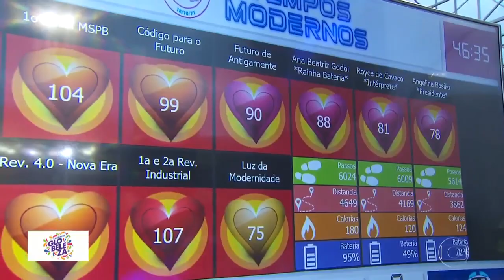SEGUNDA NOITE DE DESFILES DO GRUPO ESPECIAL EM SP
SABEDORIA, CHINA E TECNOLOGIA FORAM OS TEMAS DAS ÚLTIMAS TRÊS ESCOLAS QUE DESFILARAM PELO GRUPO ESPECIAL